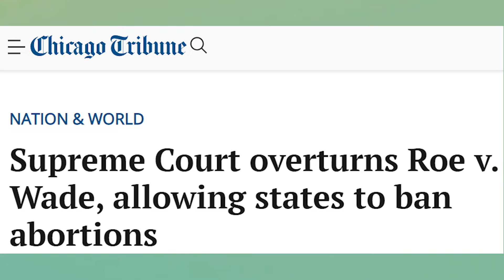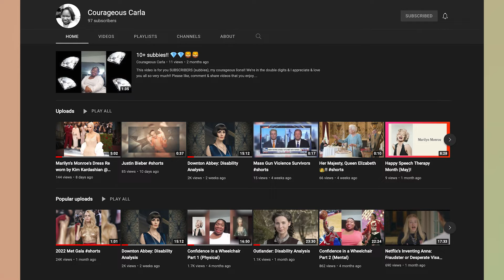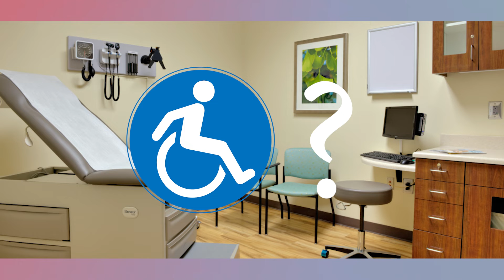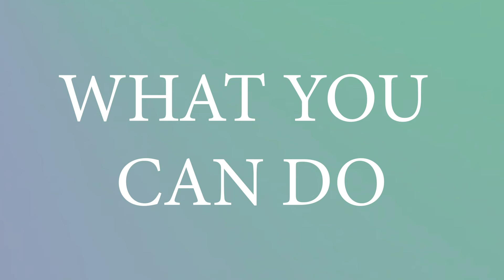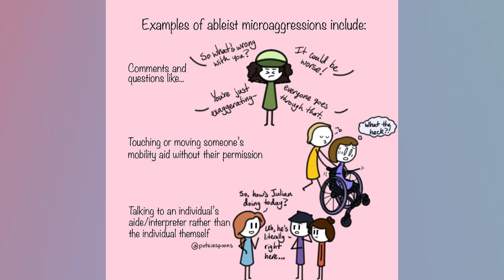ABORTION Ruling impacts the Disabled Community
Abortion decision is the topic. WATCH this ENTIRE VIDEO!!  This subject is very sensitive and multifactorial.  I was very unsure if this content should be uploaded for fear of misinterpretation and uproar.  I decided to follow my heart and discuss the implication  (positive and negatives) of the decision to the DISABLED community.

Timestamp:
0:00  – 0:59 Intro
1:00 – 2:16 Pros
2:17 – 5:56 Cons
5:57 – 7:35 What can you do
7:36 – 8:00 Outro

Sources:
1. Disabled foster care children
2. Activism mental health exhaustion

This channel is for education and entertainment purposes.